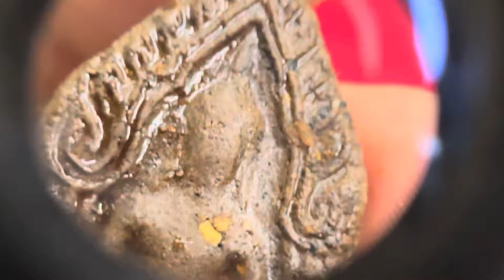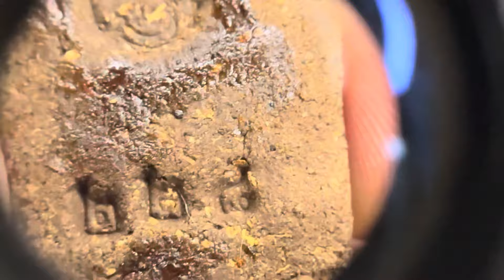ขุนแผนผงพราย เสาร์ 5 หลวงปู่จันทร์ โฆสกิตติโก สำนักสงฆ์นิพัทธ์ธรรมมาภรณ์ 100 ปี มีหนึ่งครั้ง EP 2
ขุนแผนผงพราย เสาร์ 5 หลวงปู่จันทร์ โฆสกิตติโก สำนักสงฆ์นิพัทธ์ธรรมมาภรณ์ 100 ปี มีหนึ่งครั้ง เสาร์ 5 ตรงกับวันสงกรานต์ EP 2